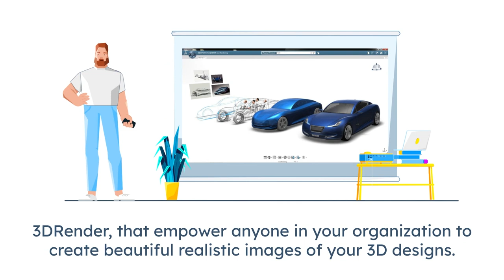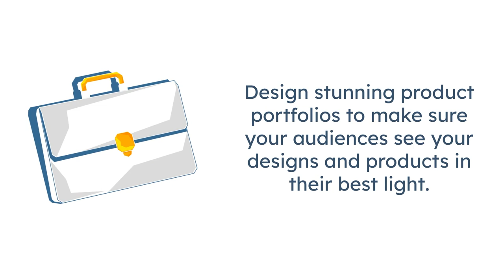3D Exite in 60 seconds